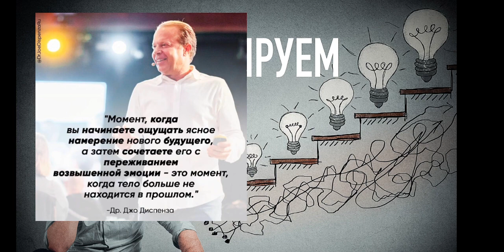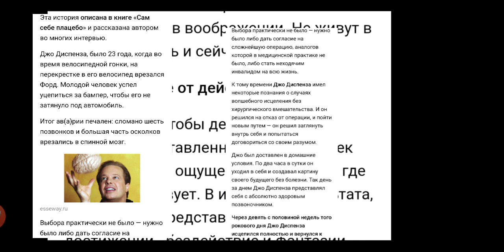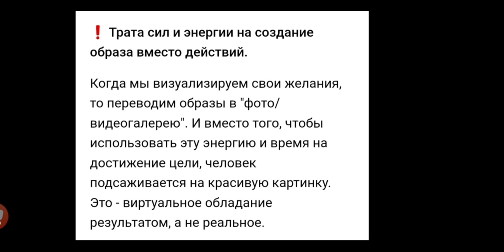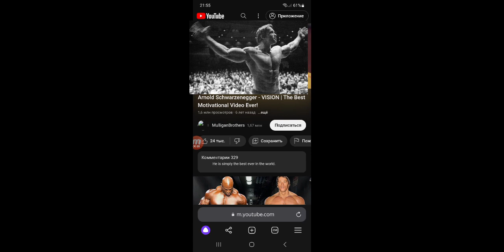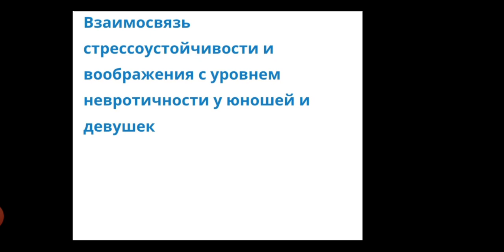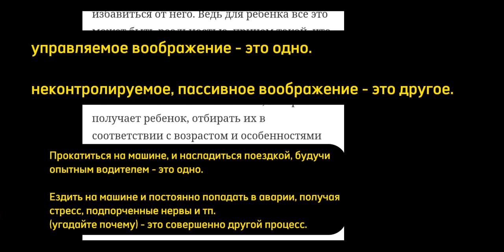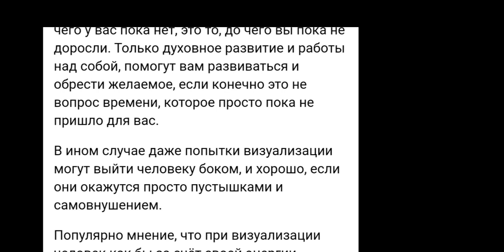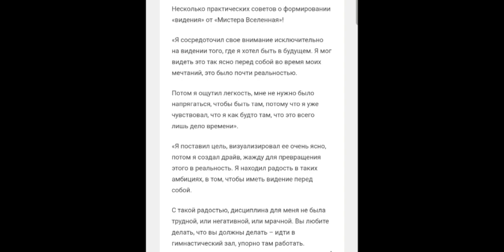Так ли вредна ВИЗУАЛИЗАЦИЯ, как заявляется.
Предлагаю вам поразмышлять о том вредна ли визуализация (как некоторые заявляют). Рассмотрим примеры Джо Диспензы, Арнольда Шварценегера  и попробуем понять почему одних людей визуализация двигает вперед и помогает в жизни и в достижении целей, а других типо, как бы "тормозит" и портит жизнь.